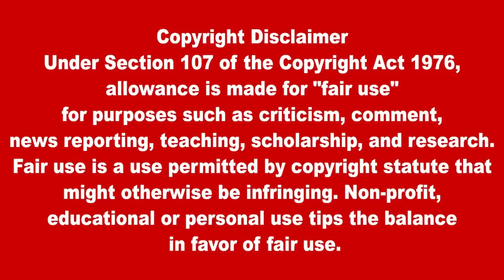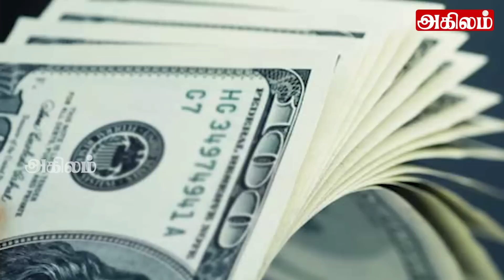இலங்கையின் முக்கிய செய்திகள் 02.02.2023 SrilankanTamil News |Today News | Akilam News